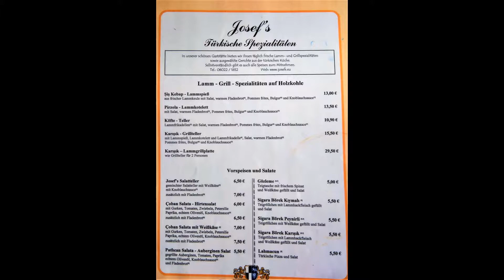Auf zum Josef im Elsenfelder Wald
Endlich lacht die Sonne vom Himmel